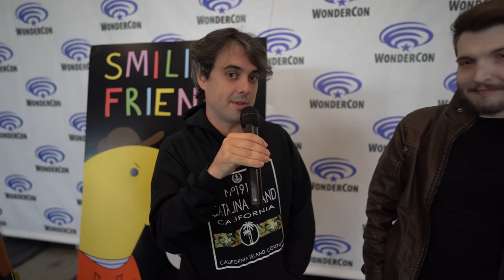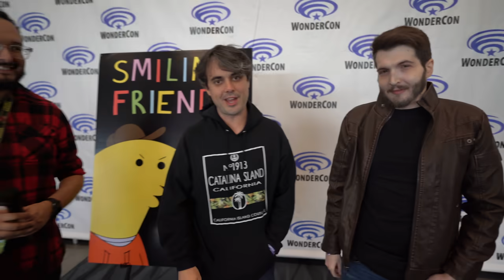Michael Cusack and Zach Hadel On New Season of Smiling Friends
NEWS x MUSE Manny Gomez talks with the co-creators and stars Michael Cusack and Zach Hadel about going into the second season of Smiling Friends at WonderCon 2024.

Smiling Friends follows the employees of a small company dedicated to bringing happiness to a bizarre yet colorful world.

Host:
Manny Gomez